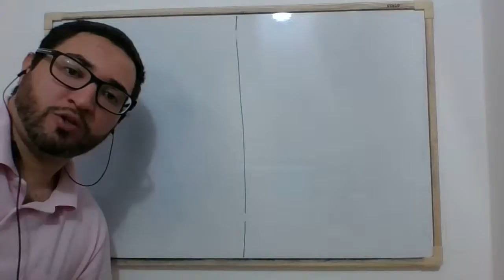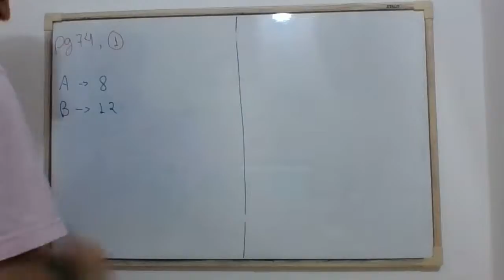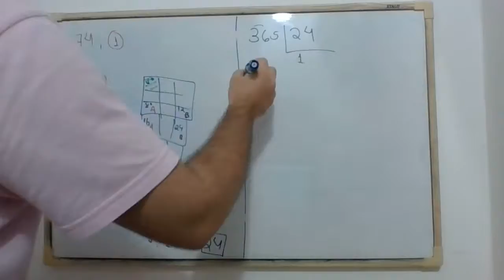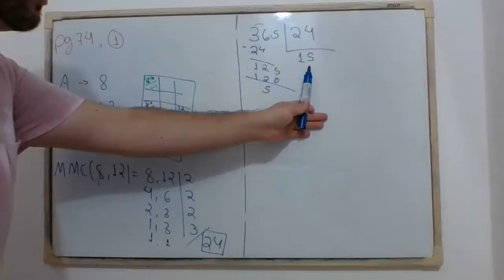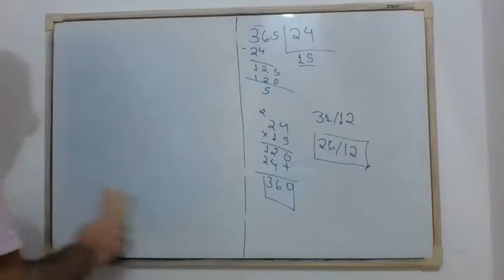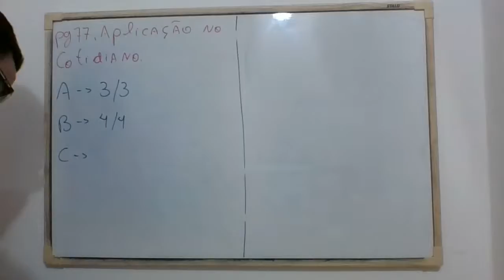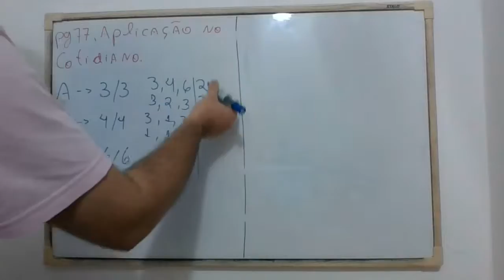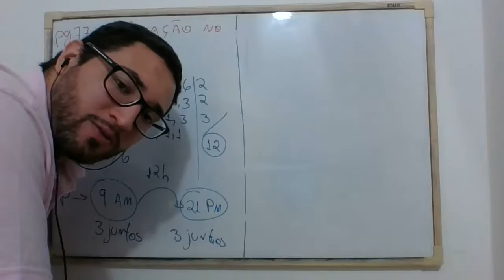Aula 8.6 - Teorema Fundamental da Aritmética, MMC e MDC